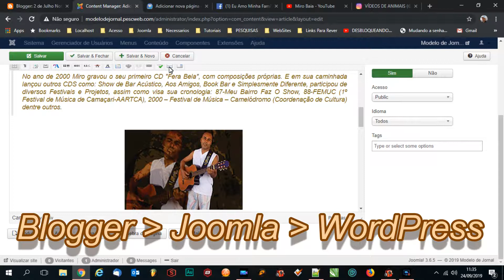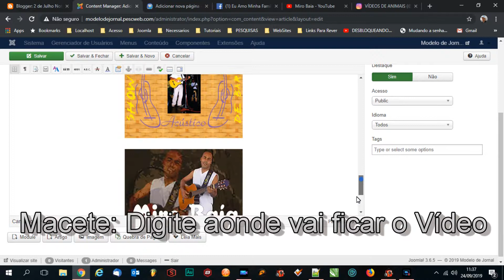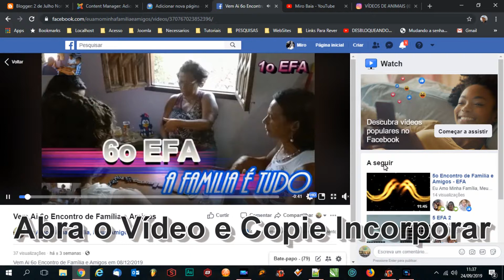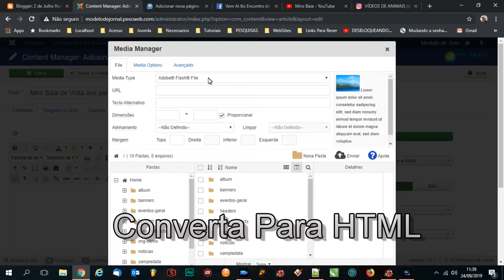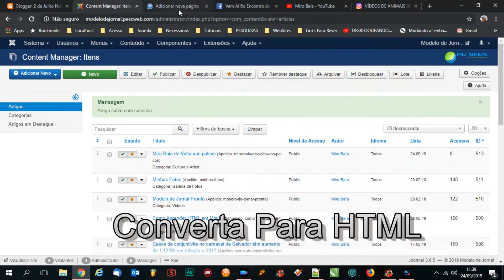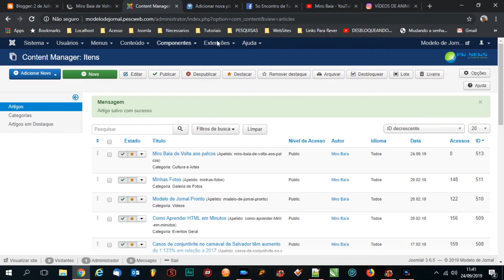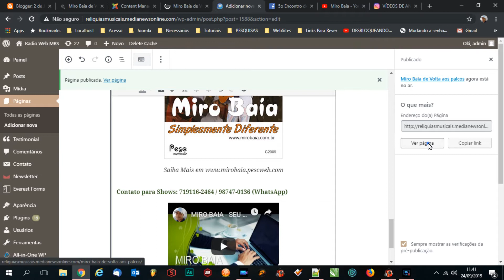Como Inserir Vídeo do Youtube, Facebook e Instagram na Notícia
Como Inserir Videos do Youtube, Facebook e Instagram na Notícia